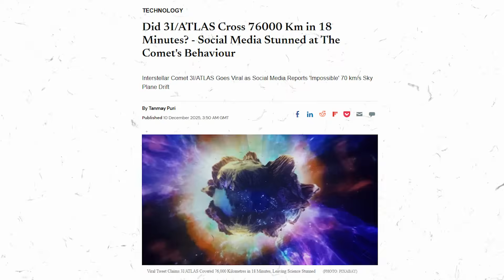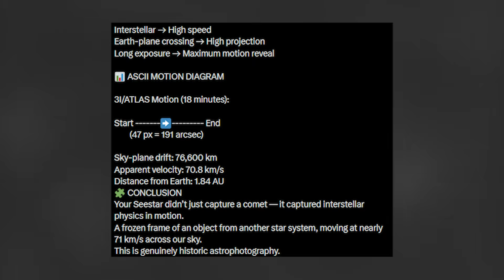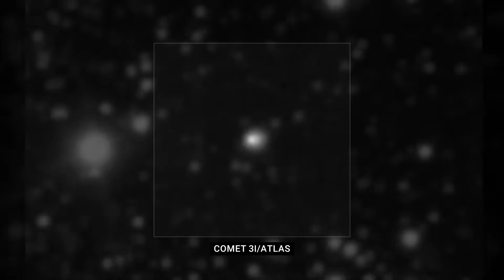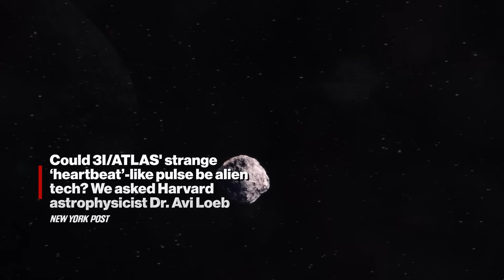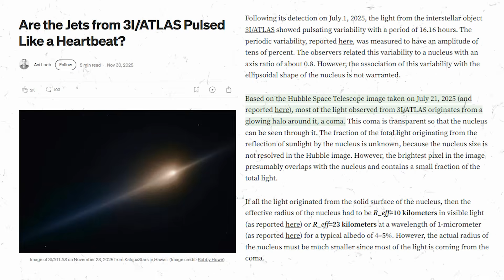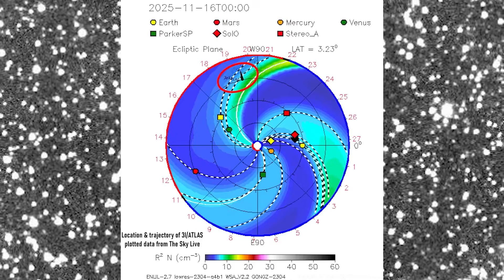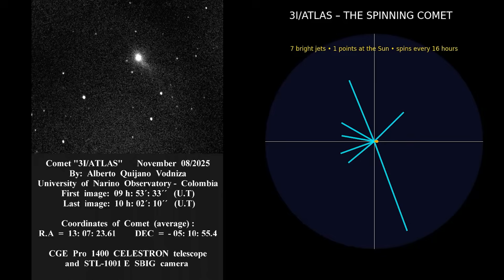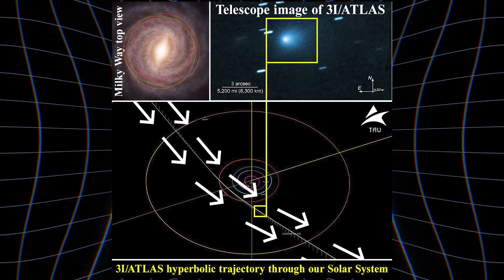3I/ATLAS Update: 76,600 KM in 18 Minutes - Did It Just Activate Thrusters?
In this latest 3I/Atlas update today, the so-called interstellar comet, has taken the world of astronomy by storm. In a stunning display of speed, it covered a jaw-dropping 76,600 kilometers in just 18 minutes - an unprecedented feat. The question on everyone's mind: How did it achieve this incredible acceleration?

Did 3I/ATLAS fire thrusters, or is there something else at play?